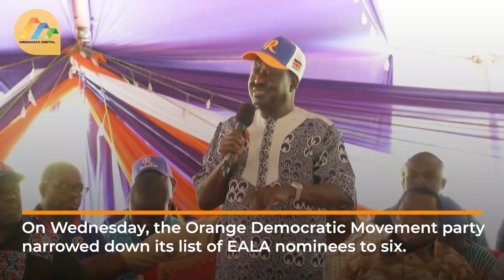Jubilee nominates Kega, Kioni for EALA job